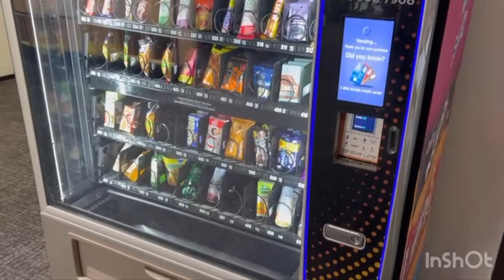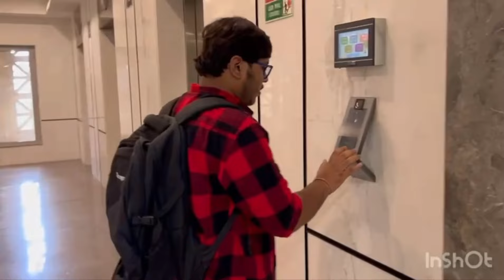A DAY IN LIFE OF A SOFTWARE ENGINEER | MINI VLOG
Join me for a day in the life of a software engineer! From morning routines to coding sessions, midday routines , and everything in between, see what it's like to work in tech. Whether you're an aspiring developer or just curious about the tech world, this video gives you an inside look at my daily work life. 🥰♥️